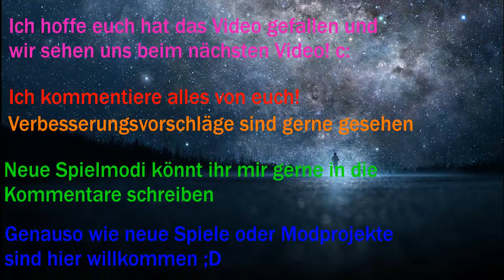7. Türchen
Minecraft Quickbedwars

Musik, die drin vorkommen kann:

Artist:Geoxor

Artist: Kasger